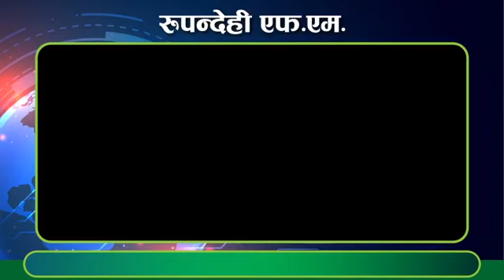Rupandehi FM : Good way to be GOD From बलराम जी सी सरस्वती | परमात्मा को ज्ञान | Sep 27 , 2022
Rupandehi FM : Good way to be GOD From बलराम जी सी सरस्वती | परमात्मा को ज्ञान |